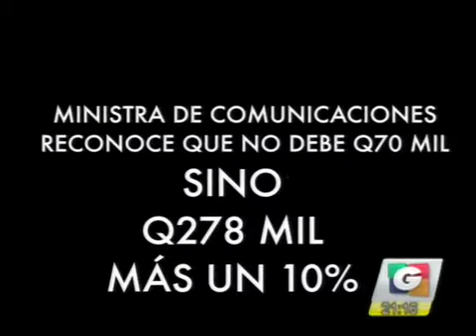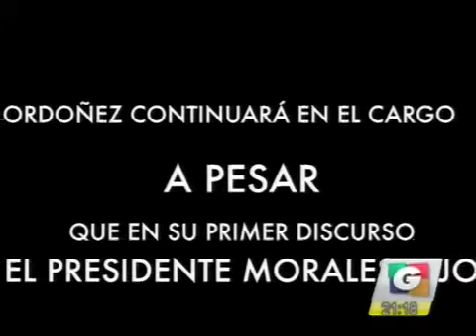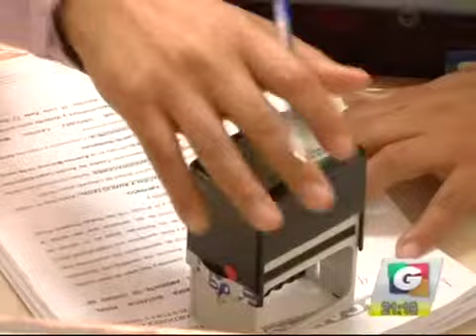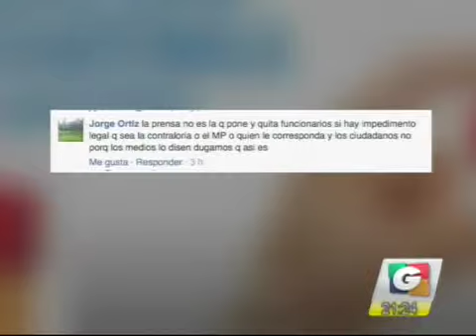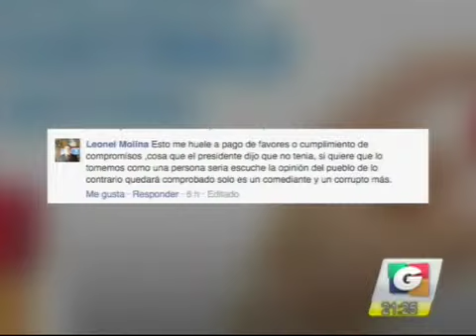noti 3 21012016 2 iPhone